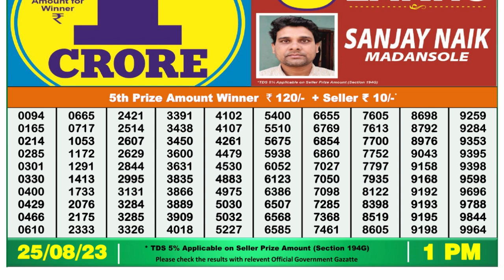Dear Lottery Sambad 1pm today 25.08.23 Nagaland State Lottery Result